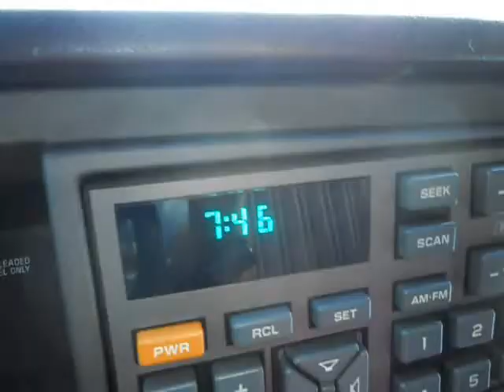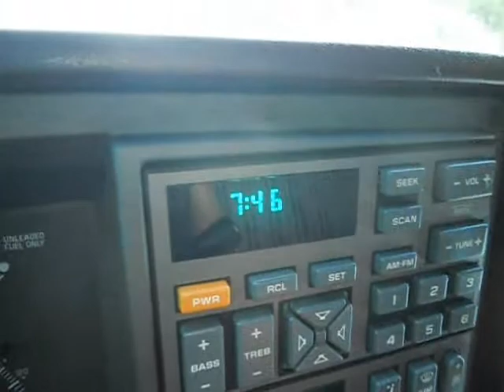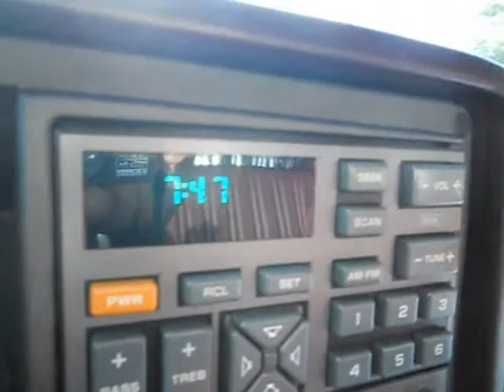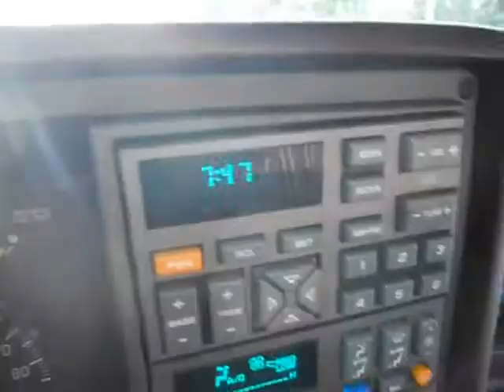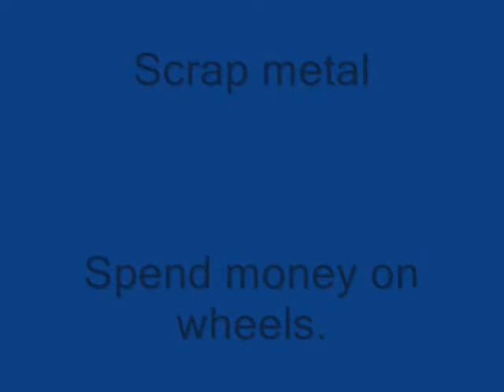Too hot scrap yard RIP Old Biscayne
It was a rust free car, I thought I got more video of it, I guess I did not !